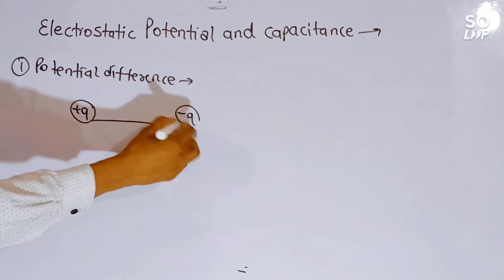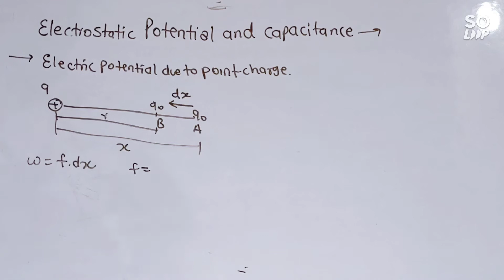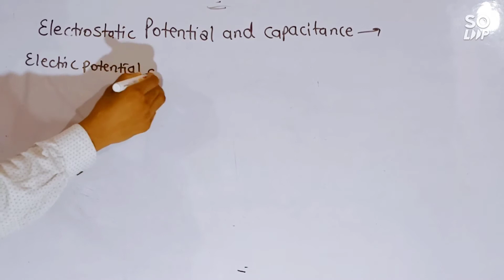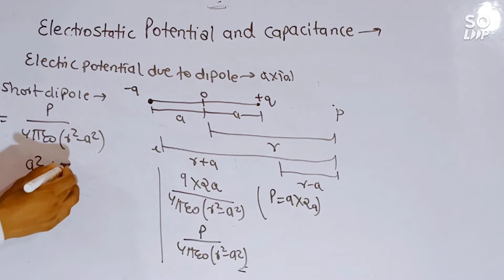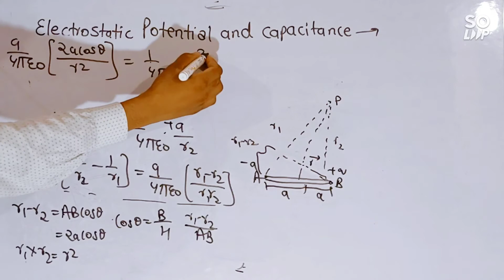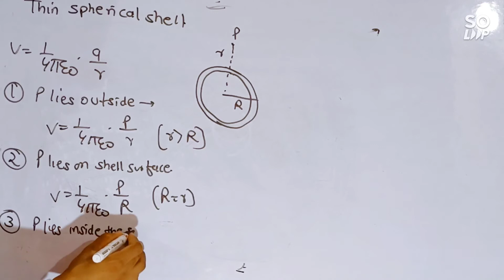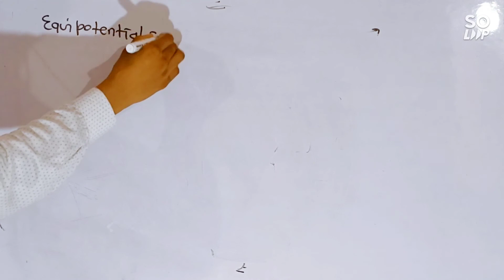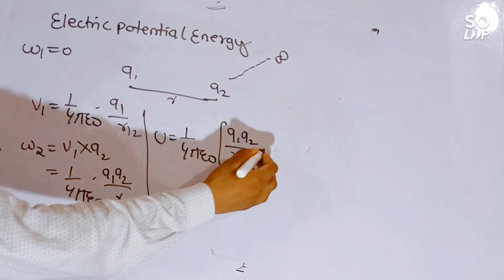electrostatic potential and capacitance class 12 one shot | Day -1 | Physics | NCERT | NEET/JEE